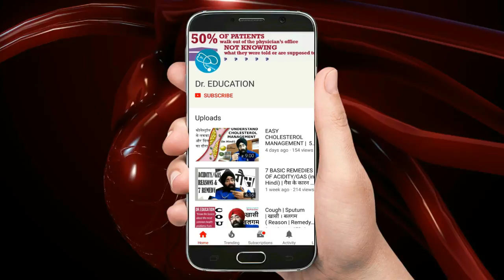Medical Review S1E07 : BATS Entering house Brings DEATH | चमगादड़ मौत का साया |HIN|ENG| Dr.Education